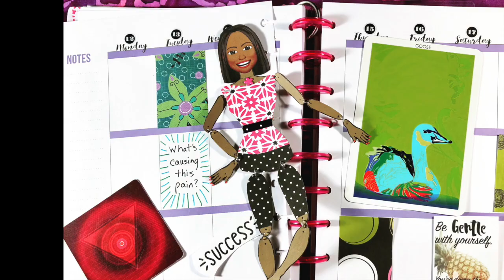Welcome To The Magical Playbook Planner Class!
A welcome and introduction to my Magical Playbook Planner class.